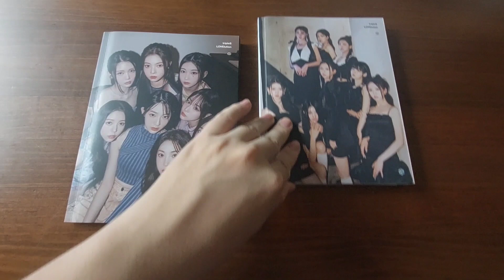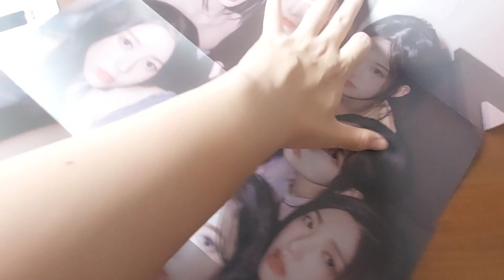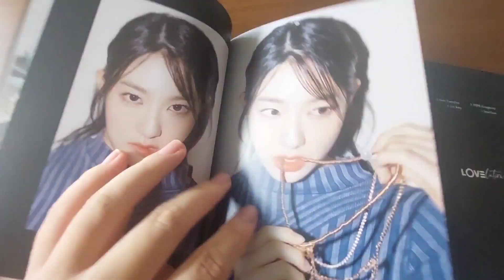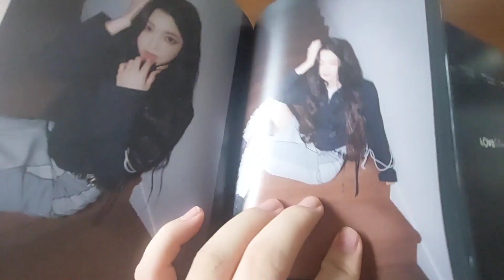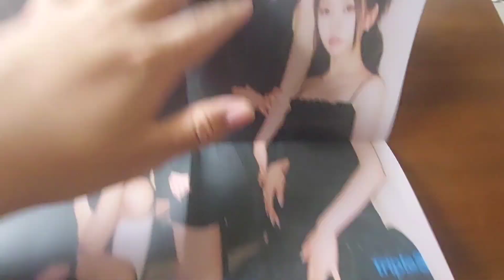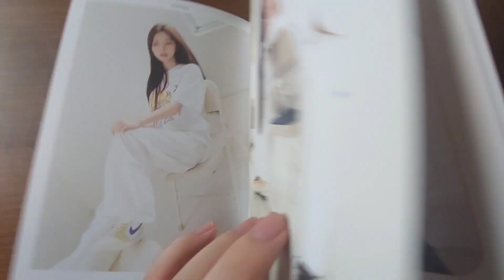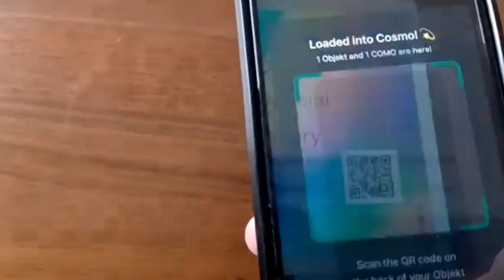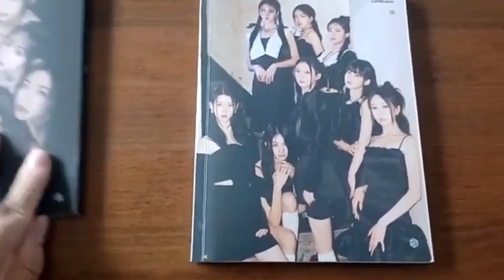【專輯開箱】開箱tripleS第三組小分隊LOVElution出道專《ↀ》